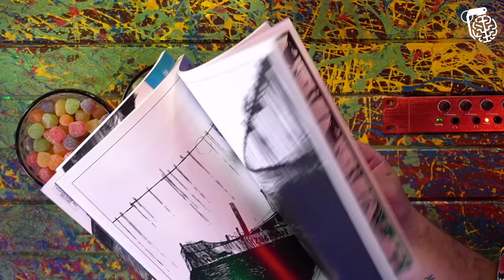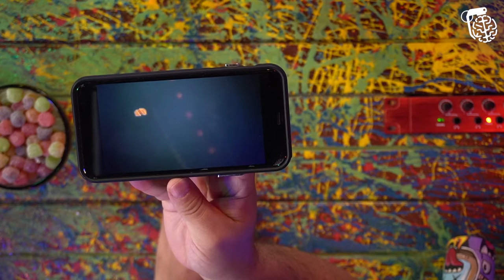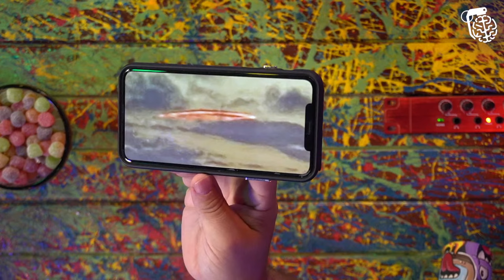PAULO RICARDO E KIKO ZAMBIANCHI - Inteligência Ltda. Podcast #681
PAULO RICARDO e KIKO ZAMBIANCHI são cantores e lendas. Eles alcançaram o auge na década de 80, e até hoje fazem muito sucesso. Na década de 80 o Vilela já estava renovando sua carteirinha de idoso pela segunda vez.

Capítulos:
00:00:00 - Início
00:04:00 - Infância do Kiko
00:19:00 - Começo da carreira
00:37:00 - O ápice da carreira
01:05:00 - Hey Jude
01:19:00 - TOC e síndrome do pânico
01:26:00 - Aliens
01:49:00 - Perguntas

BLACK LOLJA 2022 está vindo ai!
Como de costume, toda Black Friday nós TRANCAMOS o site e só vai
garantir as melhores ofertas quem se cadastrar com antecedência no

As ofertas vão estar aplicadas no site, sem a necessidade de cupom.
O site vai ser liberado 12h no dia 23/11 e a promoção fica até o dia 27/11

CAIXA POSTAL
81969 | CEP: 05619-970 | São Paulo - SP

- Canal de Stand-up: Rogério Vilela
CAPTAÇÃO, PRODUÇÃO E EDIÇÃO: Fábrica de Quadrinhos
PESQUISA E PAUTA: Fabio Mantoanelli
REALIZAÇÃO: Fábrica de Quadrinhos